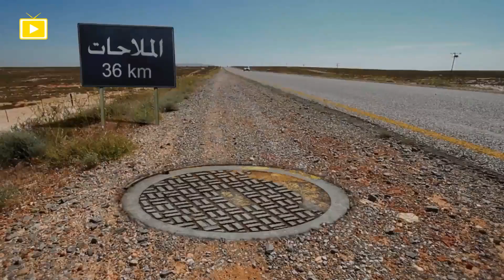جديد و حصري 🤩🆕 | هنيدي في فوازير مسلسل " أفلاميكو " 😍💥 - الحلقة 3 | رمضان 2022 🌙🌟